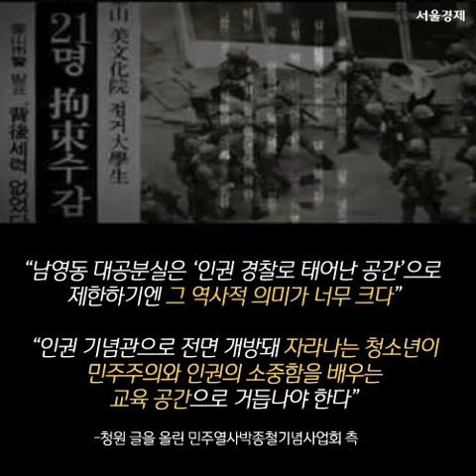아프지만 기억해야 할 그곳 '1987년 남영동'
“종철아 여기 남영동이야. 너 하나 죽어 나가도 아무 일 안 생겨”

영화 ‘1987’에서 자주 등장하는 단어 ‘남영동’. 정확하게는 남영동대공분실(南營洞對共分室)이라 불린다. 이곳은 대한민국 경찰청 산하의 대공 수사 기관으로 그 이름만으로 사람들의 오금을 저리게 한 ‘고문’의 상징이었다.

지난 주말 문재인 대통령이 극장을 찾아 관람하고 개봉 12일 만에 누적관객수 400만을 돌파하며 영화의 흥행질주가 이어지면서 남영동에 대한 사람들의 관심도 커지고 있다.
과연 그곳에서는 무슨 일이 벌어졌던 걸까.